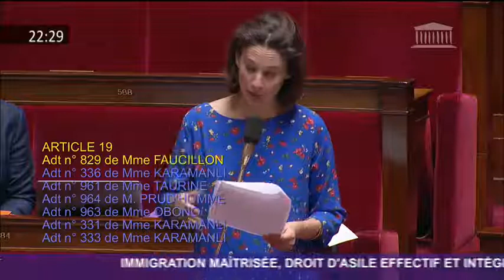La liberté de mouvement n'est pas un délit - Loi Asile et Immigration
Maintenant, on parle d'aligner la retenue des migrants sur la garde à vue mais sans les garanties de procédure.
Une symbolique choquante : la liberté de mouvement n'est pas un délit !